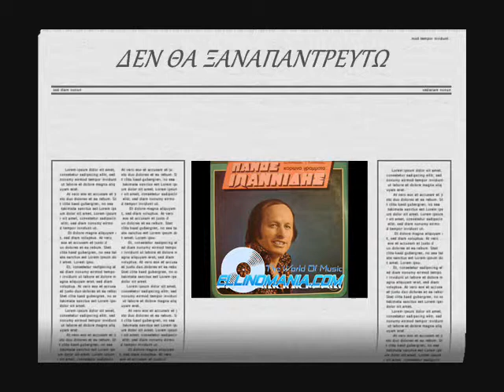ΙΩΑΝΝΙΔΗΣ.Π-ΔΕΝ ΘΑ ΞΑΝΑΠΑΝΤΡΕΥΤΩ